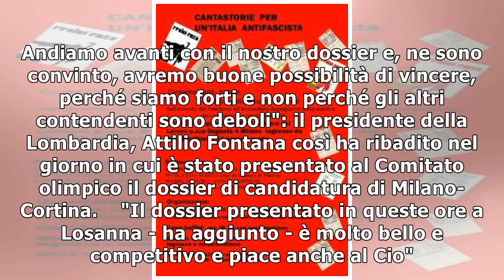Giochi 2026: A. Fontana "siamo forti"11/1/2019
(ANSA) - MILANO, 11 GEN - "Noi guardiamo in casa nostra, non ci interessa cosa sta accadendo agli altri. Andiamo avanti con il nostro dossier e, ne sono convinto, avremo buone possibilità di vincere, ...